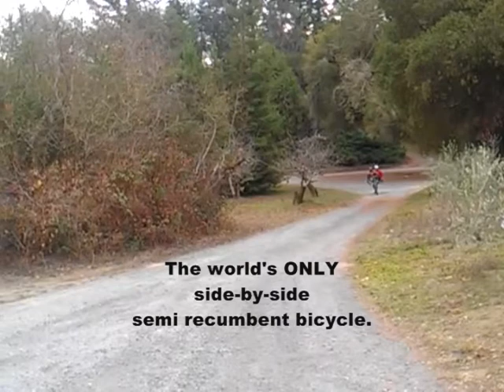The SemiSide Sociable Tandem Recumbent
Dave Harris and I learn how to ride the engineering prototype of a side-by-side semi recumbent bicycle.